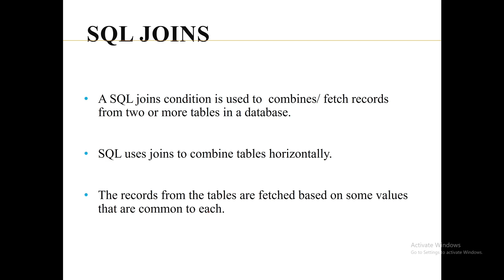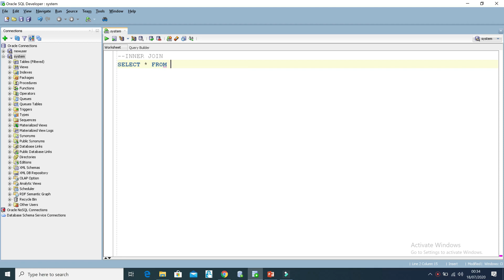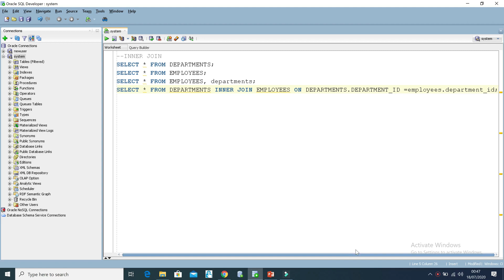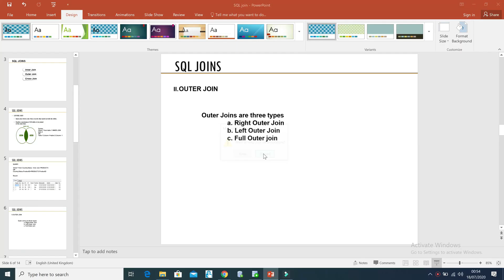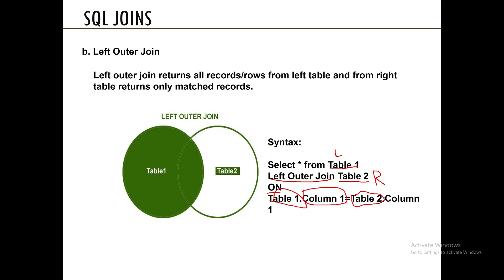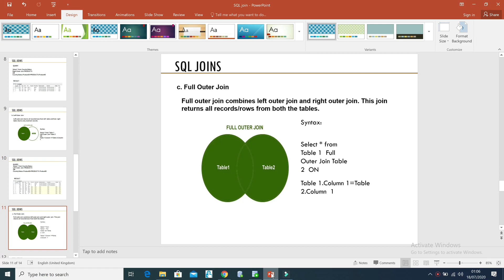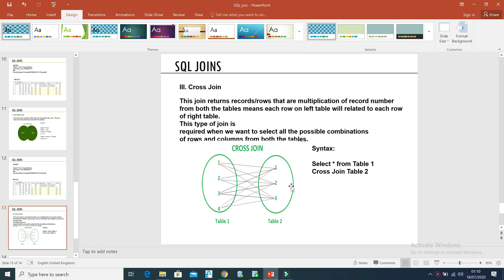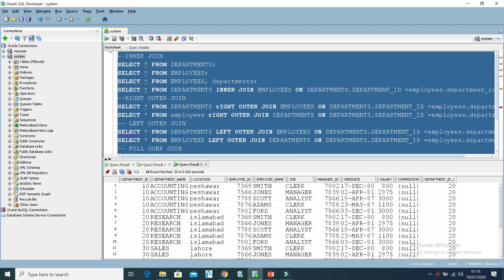SQL JOINS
Sql Joins: inner join,outer join,cross join